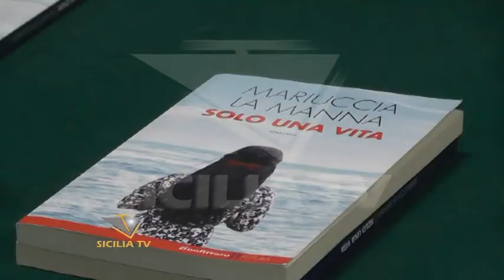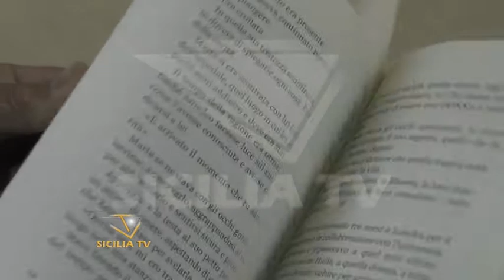Incontro con l'autrice Mariuccia La Manna al liceo King di Favara